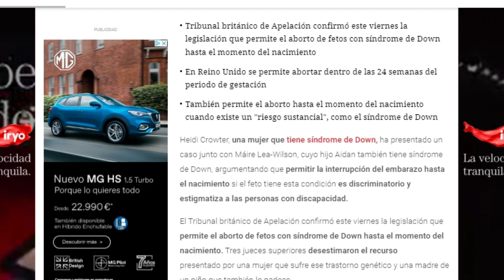🔥Lo Que El Reino Unido Acaba de Aprobar🔥Performance o Magia Negra, 🔥Drones Fumigan en China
🔴RECUERDA DEJAR TUS COMENTARIOS💥PARA COLABORAR CON EL CANAL DE ROLY POLANCO💥VER: BOTÓN PAYPAL ▶️ / Donaciones